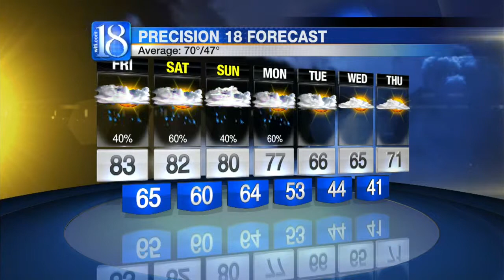Forecast at 6 p.m.